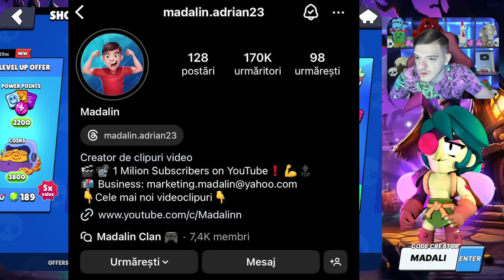LEGENDARY STARR DROP CU SKINURI INFINITE SI 2 BRAWLERI RANK 35!